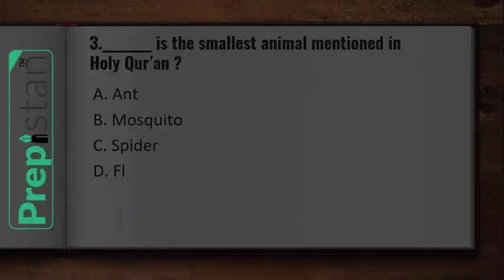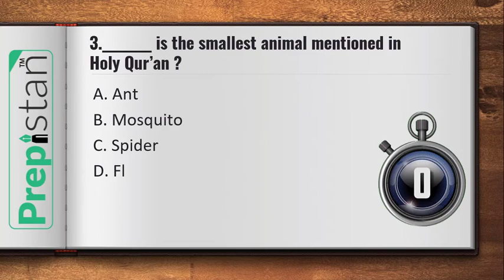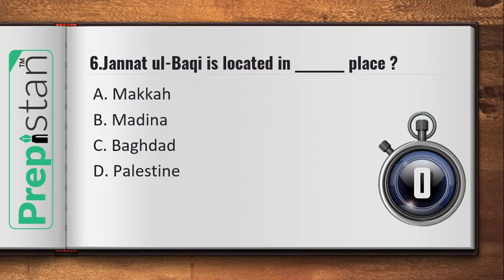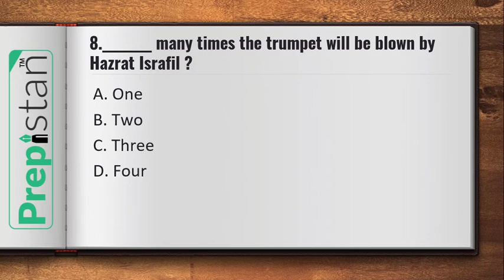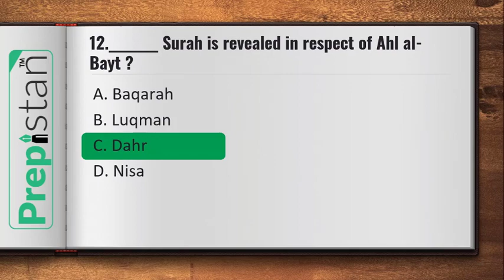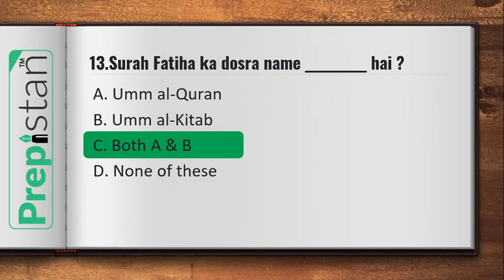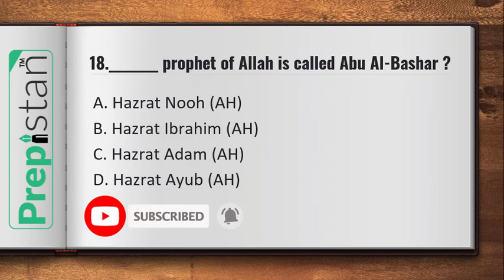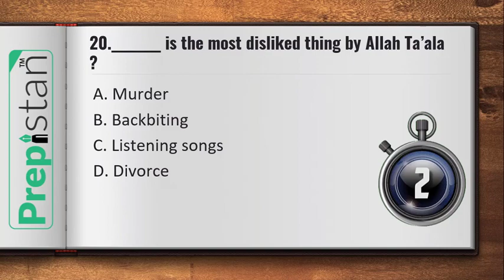CSS | Important Islamic Studies Mcqs With Answers | Islamic Studies Lecture Series Part 7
In this video, you will get the answers to the following questions.

' Questions '

1.________ is the best drink mentioned in Holy Quran?
2._______ is the biggest animal mentioned in the Holy Qur’an?
3.________ is the smallest animal mentioned in Holy Qur’an?
4.______ many Surahs of the Holy Quran start with Bismillahir Rahmaanir Raheem ?
5._______ many Surah's name is only one letter?
6.Jannat ul-Baqi is located in ________ place ?
7.________ Angel will blow the trumpet (Sur) at the day of Judgment?
8.________ many times the trumpet will be blown by Hazrat Israfil?
9. Masarif of Zakat (Recipients of Zakat) are mentioned in ________ Surah of Quran Pak?
10.In ________ Surah every verse ends with letter ‘Ra’ ?
11.In _________ Surah every verse ends with letter ‘Dal’ ?
12.________ Surah is revealed in respect of Ahl al-Bayt?
13.Surah Fatiha ka dosra name __________ hai ?
14.Numbers of Kufars in Battle of Badr were _________ ?
15.________ many Kufars were killed in Battle of Badr?
16._______ many Muslims were Martyred in Battle of Badr?
17.________ surah of the Holy Quran ends with the names of 2 Prophets?
18.________ prophet of Allah is called Abu Al-Bashar?
19._______ surah of the Holy Quran starts with the names of 2 fruits?
20.________ is the most disliked thing by Allah Ta’ala?

Most repeated Islamic Studies MCQs. Islamic Studies MCQs with answers. Part 7
ppsc past papers, fpsc past papers, nts past papers.